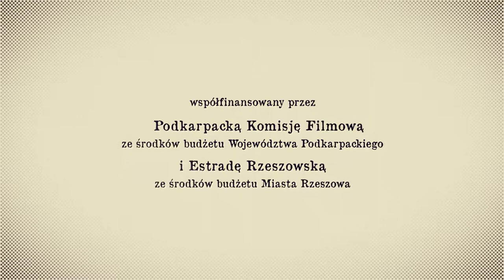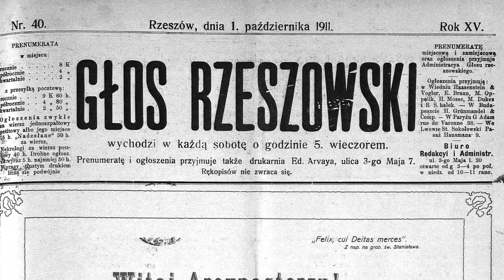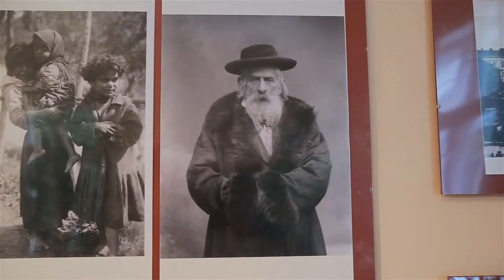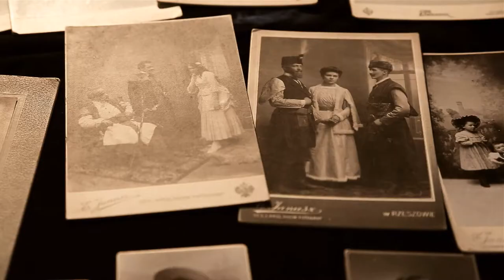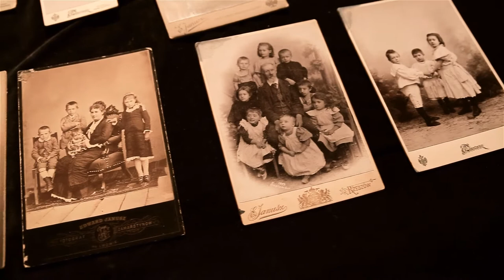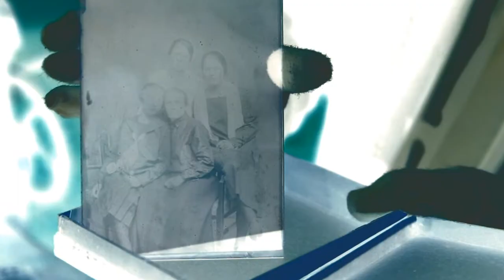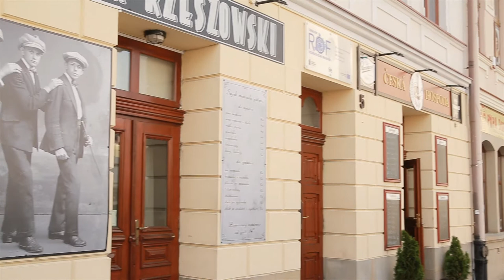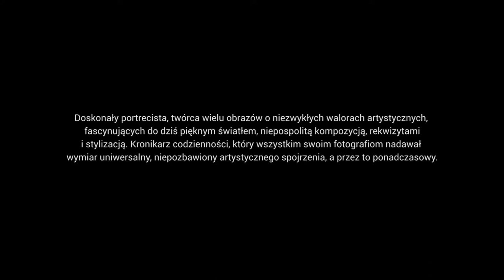Rzeszowskie janusze (2016)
"Rzeszowskie janusze" to dokumentalna opowieść o galicyjskim Rzeszowie, który ocalał od zapomnienia, dzięki twórczości Edwarda Janusza – rzeszowskiego fotografa i miejskiego dokumentalisty z przełomu XIX i XX wieku.

Premiera filmu: 17 stycznia 2017 r.
Miejsce premiery: Wojewódzki Dom Kultury w Rzeszowie, ul. Okrzei 7

Produkcja filmowa zostałą zrealizowana przez Fundację Rzeszowską w koprodukcji z Podkarpacką Komisją Filmową i Estradą Rzeszowską i we współpracy z Muzeum Okręgowym w Rzeszowie, Wojewódzką i Miejską Biblioteką Publiczną w Rzeszowie, Teatrem im. Wandy Siemaszkowej w Rzeszowie, Stowarzyszeniem Emaus – Rzeszów, Fundacją Wspierającą Rozwój Kultury „Aparat Caffe” oraz jest współfinansowana ze środków Województwa Podkarpackiego. Honorowy patronat nad produkcją objął Prezydent Miasta Rzeszowa.